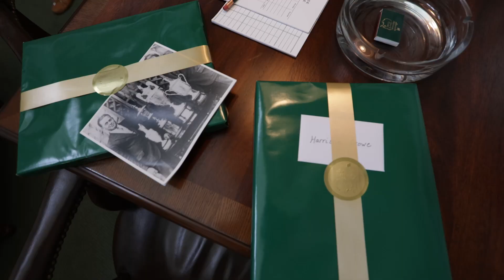Crowe in the Crow's Nest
2022 Asia-Pacific Amateur Champion, Harrison Crowe experiences the Crow's Nest for the first time. A tradition unlike any other.